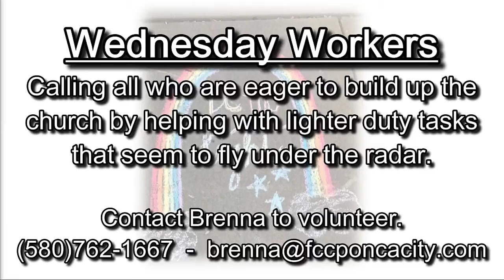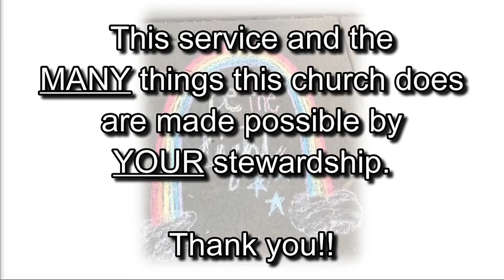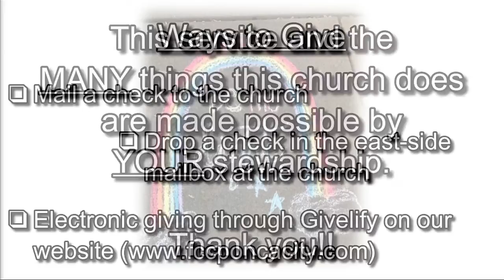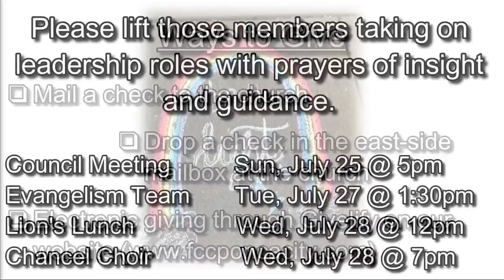07/25/2021 - Announcements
Announcements